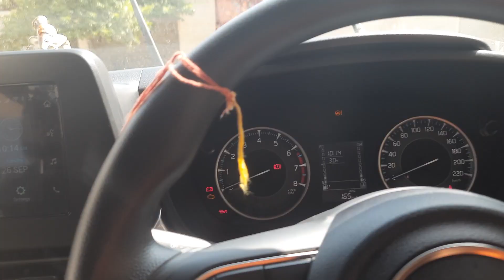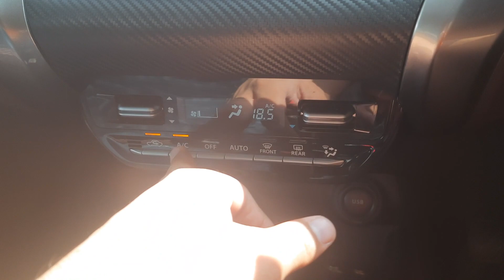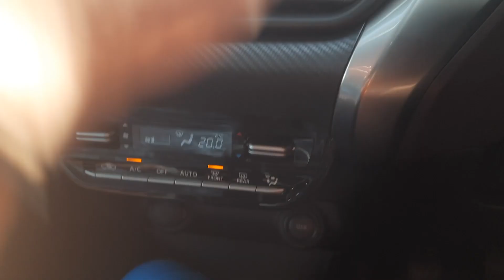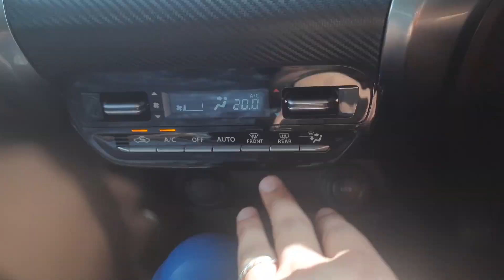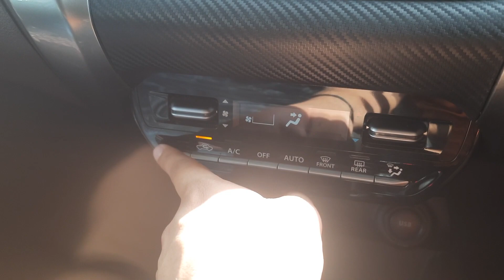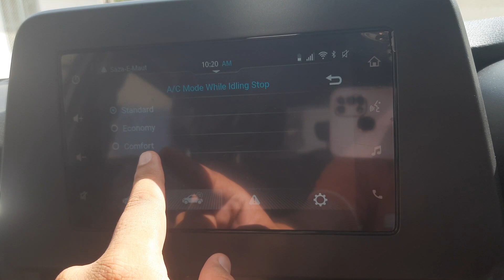MARUTI SUZUKI FRONX DELTA PLUS 1.2 AUTOMATIC CLIMATE CONTROL HIDDEN FEATURES